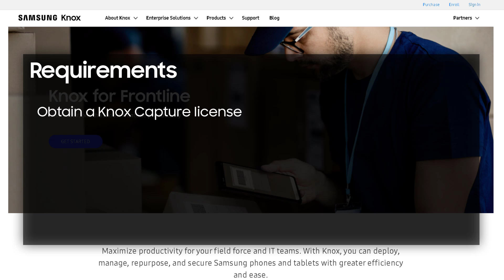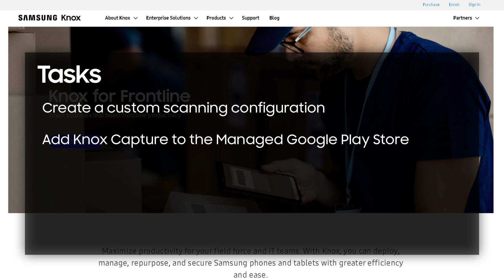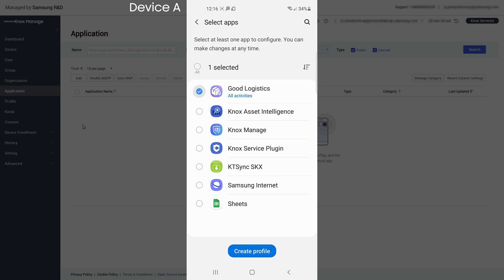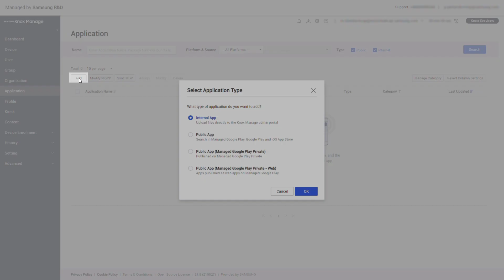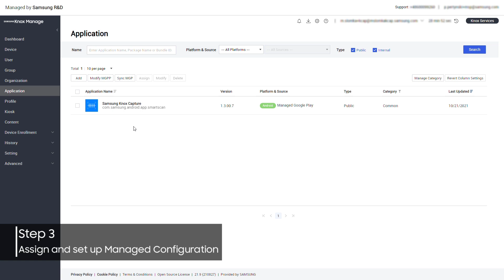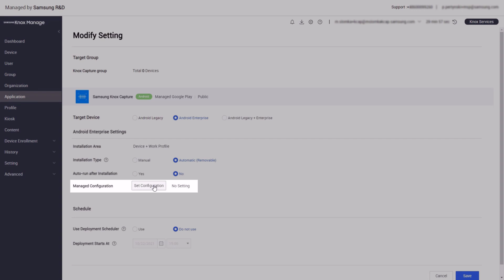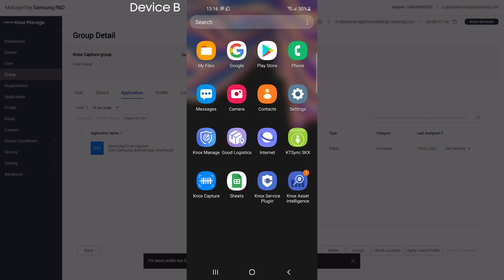How to deploy Knox Capture via Knox Manage | Samsung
This video shows the process of deploying Knox Capture with a custom scanning configuration to your devices through an EMM using Knox Manage.